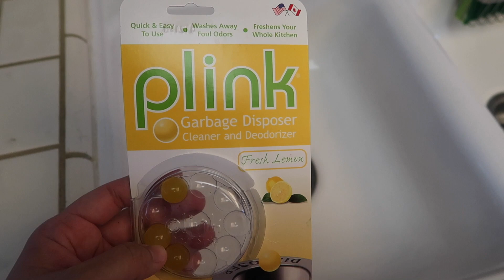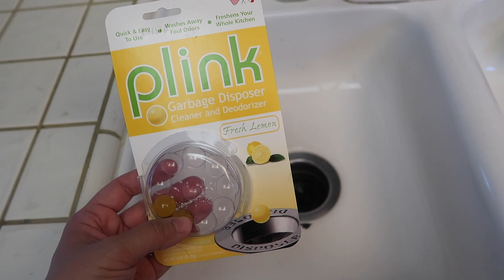IT'S FROM THE PHILIPPINES! - June 12, 2018